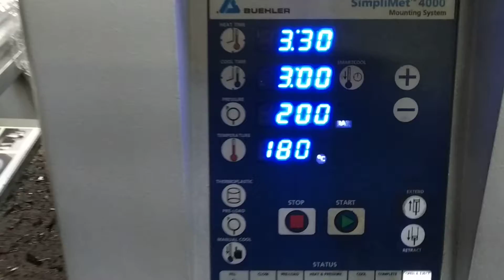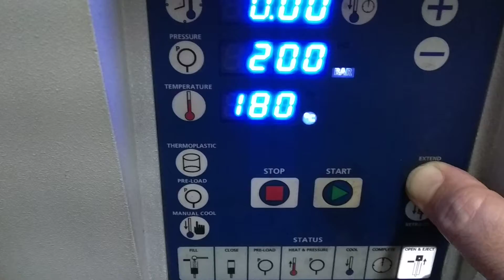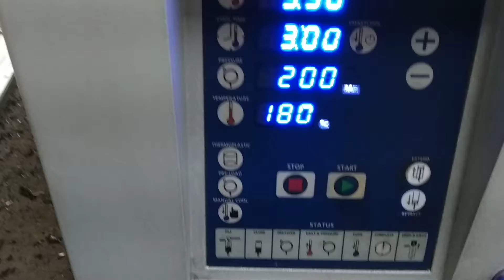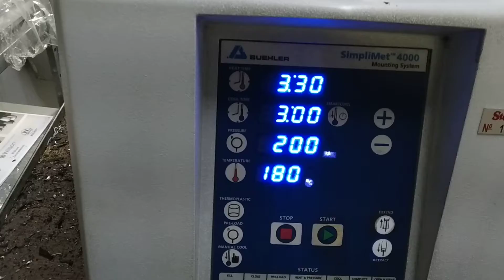teste de prensa metalografia